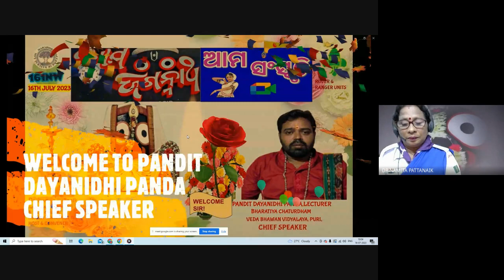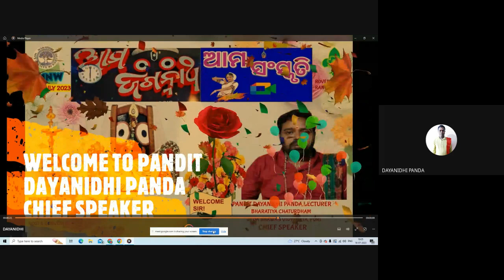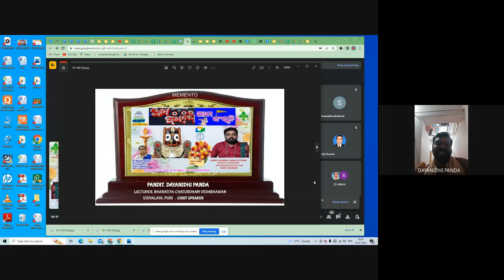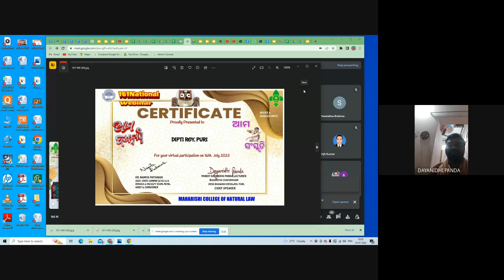161 NW "AMA JAGANNATH, AMA SANSKRUTI" SPEAKER PANDIT DAYANIDHI PANDA,PURI ROVER & RANGER UNITS, MCNL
Sunday, 16 July⋅6:00 – 8:00 PM
CHIEF SPEAKER PANDIT DAYANIDHI PANDA, LECTURER
 BHARATIYA CHATURDHAM VEDABHAWAN VIDYALAYA, PURI,
VOTE OF THANKS MRS.BINAPANI CHOUDHURY, CHSE ODISHA
HOST & CONVENER DR. NAMITA PATTANAIK, ASC(G)
ODISHA STATE BS&G , FACULTY ECONOMICS, MCNL
ORGANISED BY ROVER & RANGER UNITS,
MAHARISHI COLLEGE OF NATURAL LAW, BHUBANESWAR
JOIN 10 minutes before
DR.NAMITA PATTANAIK
Join by phone
More phone numbers
Take meeting notes
Start a new document to capture notes